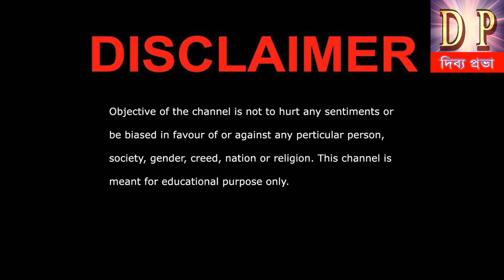16 Kala Sampurna Hoar Vidhi| 16 Art| 16 Divine Virtues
16 Kala Sampurna Hoar Vidhi| 16 Art| 16 Divine Virtues

About Us:
RajaYoga Meditation Classes B K Minati, is with Brahma Kumaris,
 Implementing the spiritual teachings and practical meditation,
She experienced a great change, and realizing the benefits, she dedicated herself. At present, she is based at Payradanga of Brahma Kumaris.
She is A Rajyoga Meditation Teacher, A Management Trainer,
A Motivational Speaker, A Spiritual Counsellor, An Author and A T.V Personality She is a friend, philosopher and guide for many around the world.
She has done research on the great epics of India, “Ramayana” and “Bhagwad Gita” Her guidance encourage people to overcome mental stress, anxiety, addictions, low self-esteem, Her lectures are on YouTube, and T.V. in Bengali, Hindi and English,

Address : International Headquarter
                  Prajapita Brahmakumari Ishwariyo Viswavidyalay

Local Address : Payradanga Mediation Centre
                             Pritinagar 3 No Road
                             Payradanga, Nadia, 741247

Permanent Centre : Shymnagar Meditation Centre
                                   1. Shymnagar, 102 B C Ray street
                                    Gangulypara, Nort 24 Pargana

* ALL EDUCATIONS ARE FREE SERVICES, OM SHANTI